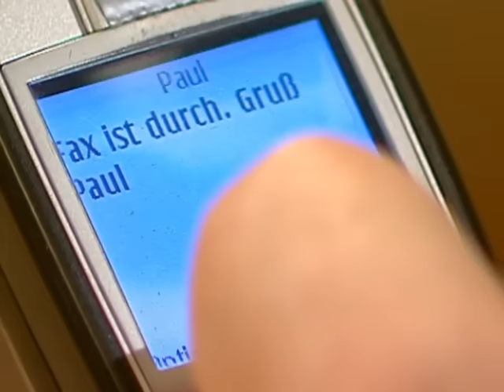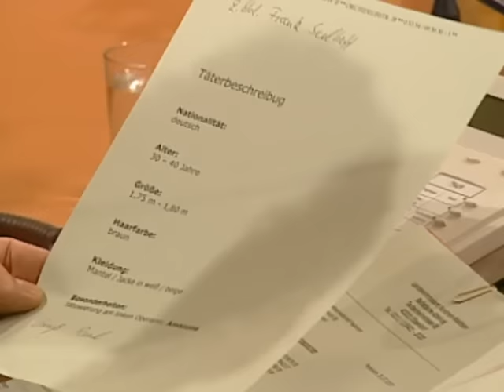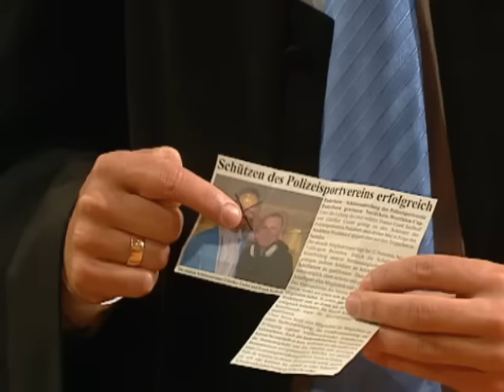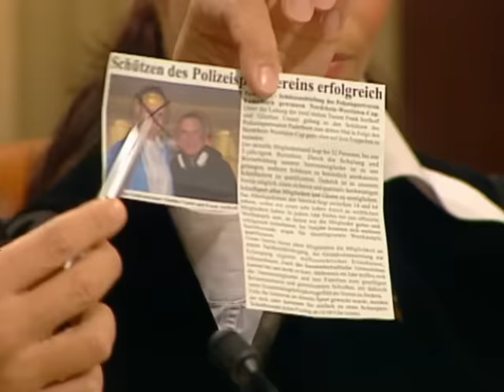SEELHOFF klärt den Fall auf! 💪 Hold: "Dafür bekommst du einen Pokal"🏆 | 2/2 | Richter Alexander Hold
Der Biathlet Philip soll versucht haben, seine von ihm getrennt lebende Ehefrau Maike aus Wut und Eifersucht zu erschießen. Hatte er sich tatsächlich nicht unter Kontrolle oder steckt hinter dem Mordversuch ein ganz anderer Täter?